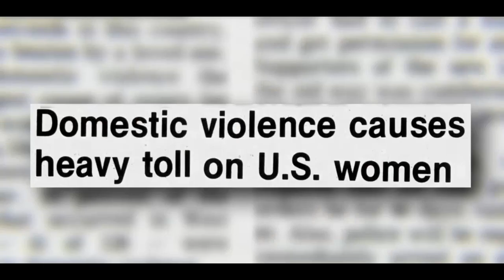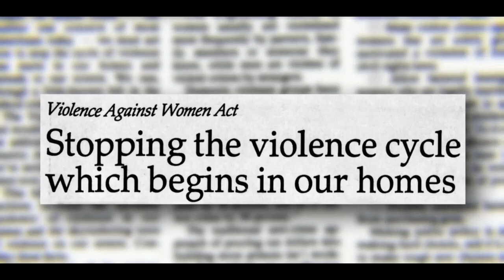The Most Famous Murder: The OJ Simpson Trial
Watch me break down the true crime case of OJ Simpson, Nicole Brown and Ronald Goldman on a Tubi documentary called The Most Famous Murder: The OJ Simpson Trial

I hope you enjoyed my video The Most Famous Murder: The OJ Simpson Trial